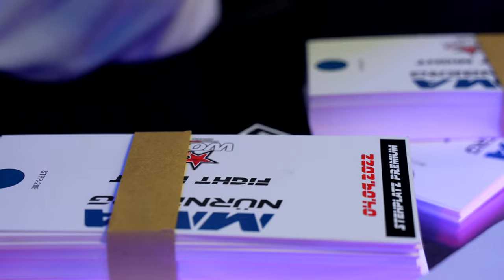MMA Nürnberg Fight Night Highlight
Bei MMA – Nürnberg trainierst du mit den Besten!

Wir haben ein modernes MMA-Studio in Nürnberg mit über 300 Quadratmetern.

10 Sandsäcke, mehrere Laufbänder, moderne Fitnessgeräte, einen Freihantelbereich und eine geile Atmosphäre!

Unser Studio ist modern eingerichtet mit vielen design Highlights, Du fühlst dich nach dem reinkommen direkt wohl bei uns!

Zum entspannen haben wir eine Sauna und unser Kühlschrank ist immer ausgestattet mit mit kühlen Getränken und Protein-Riegeln.

Jedes mal wenn Du uns nach deinem Training wieder verlässt, freust Du dich schon auf das nächste Training!

Überzeuge dich selbst!

Folgst du uns schon auf Instagram?